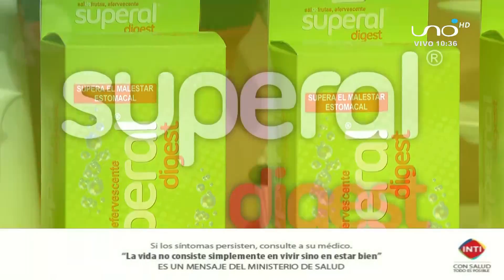ACHOJCHA RELLENA - Cocinero Alexander Ayala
COCINEROS BOLIVIANOS
Si quieres la receta completa haz click en el siguiente enlace: